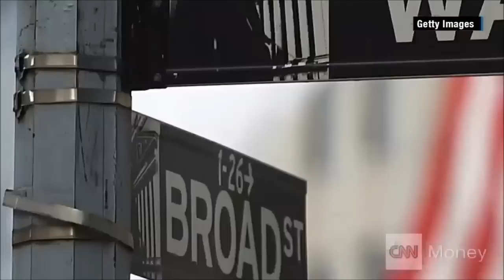Elizabeth Warren is worth millions